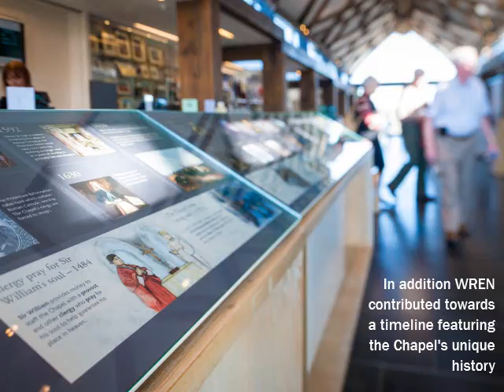Rosslyn Chapel and Visitors Centre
A brief review of Rosslyn Chapel and Visitors Centre project funded by WREN